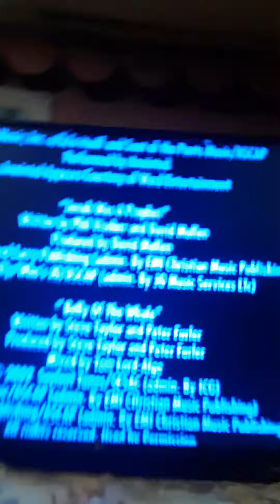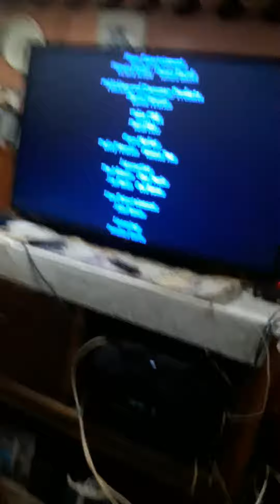Veggie tales the credits song